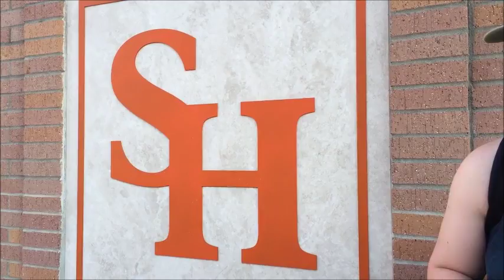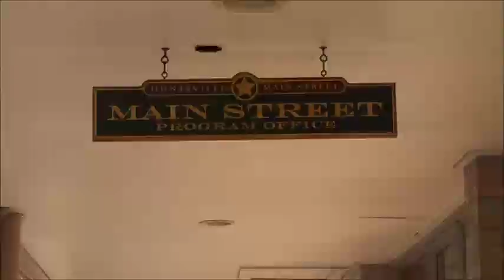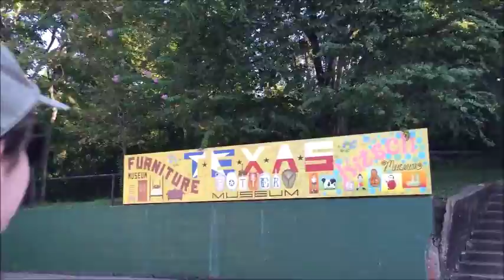Atta Boy - A Dog's Adventure (Music Video)